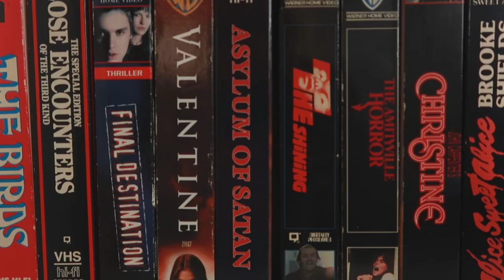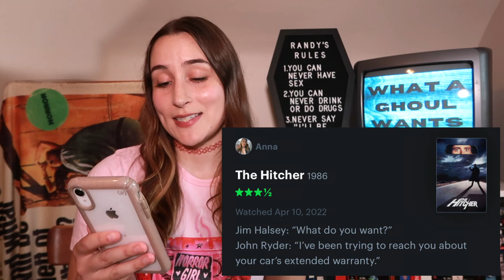My April Letterboxd Recap!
Today I’m going through my Letterboxd reviews for the movies I watched in April. I talk about The Babysitter, Bay of Blood, The Crazies, The Batman, and many more!

00:00 Intro
00:38 Bay of Blood
03:21 The Crazies 1973
06:46 The Crazies 2010
08:53 The Woods
12:15 Eve's Bayou
13:59 Walk Hard
15:11 The Ruins
16:52 The Hitcher
19:33 In Fabric
22:19 Fear Street Trilogy
26:46 The Burning
27:40 Beauty and the Beast
29:24 The Batman
31:00 Starry Eyes
34:00 Sea Fever
35:47 Tone Deaf
37:55 Friday the 13th Part III
38:59 Mulholland Drive
40:24 The Babysitter
41:39 Killer Queen
43:11 The Rental
44:35 The Reflecting Skin
46:36 Outro